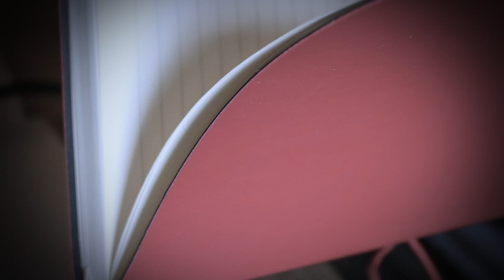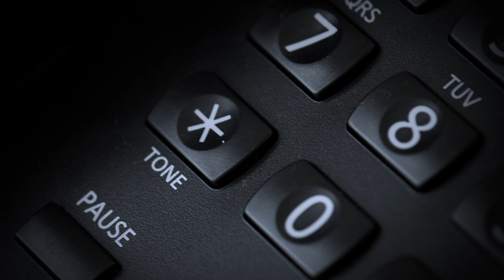My Neighbor Mows His Lawn at Night